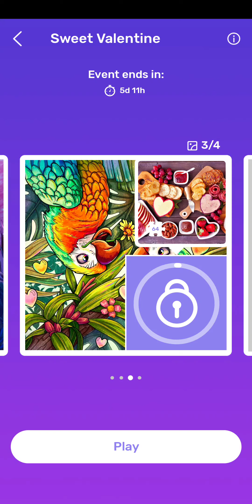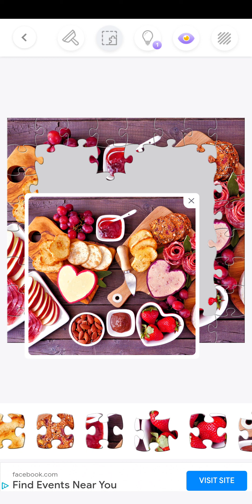Jigsawscapes | Sweet Valentine Event: Postcard 3 - Puzzle 4 of 4